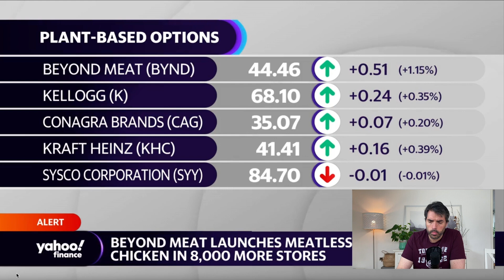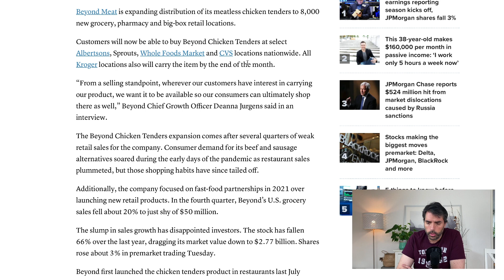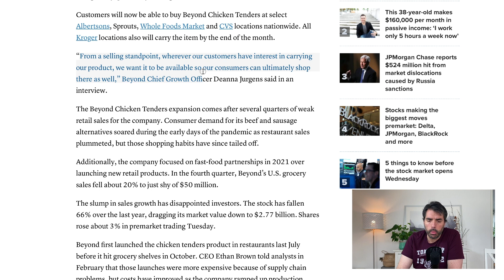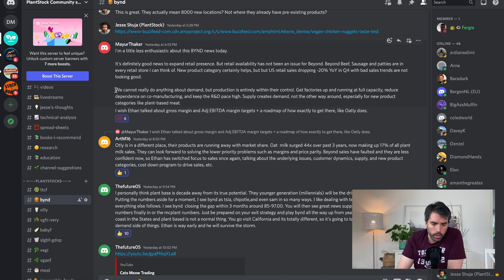Beyond Meat Is Executing: Will It Be Enough?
Yesterday we got some huge news from Beyond Meat (BYND). Even though it is very encouraging, is it enough?

⏱Timestamps⏱

0:00 Introduction:
0:39 Beyond Meat starting to execute
4:21 What the actually need to focus on
6:00 The Year Of Execution

Books I recommend:

100 Baggers: Stocks That Return 100-to-1 and How To Find Them

Unshakeable: Your Financial Freedom Playbook

One Up On Wall Street: How To Use What You Already Know To Make Money In The Market

I sold my car to buy more TTCF & BYND: The Path to Financial Freedom

100 x opportunity in the plant based sector: TTCF, BYND, VRYYF, OTLY, BABYF, GDNP

Kind regards,
Jesse